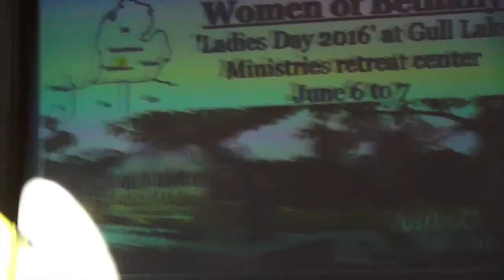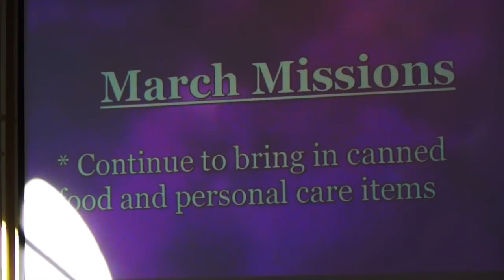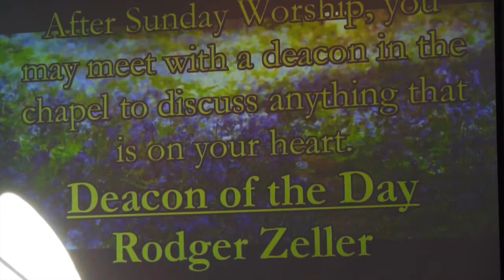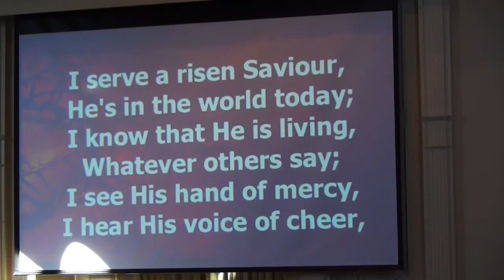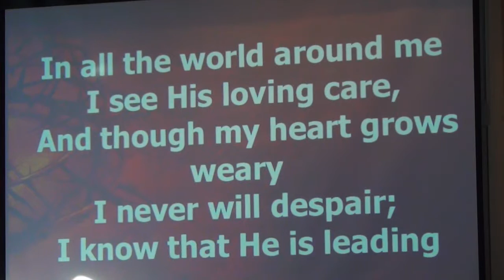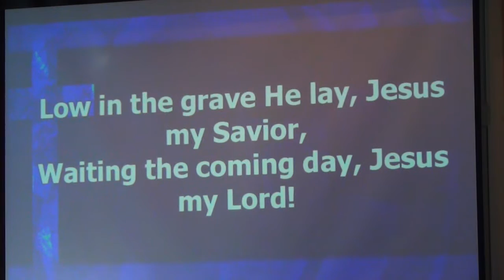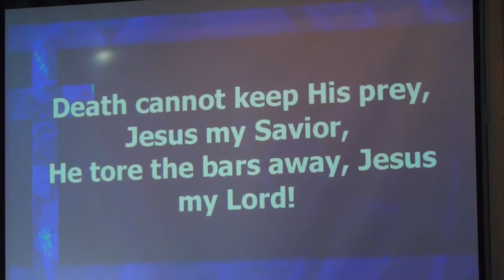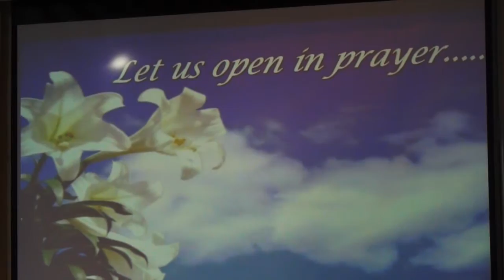Announcements, prelude, hymns, prayer on Easter '16